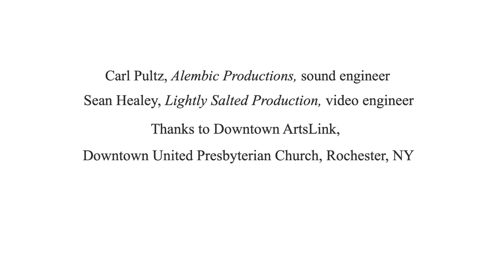Vivaldi North to South: Zelenka Trio No. 3 ZWV 181/3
Pegasus Early Music and NYS Baroque
present
Vivaldi North to South
recorded live in concert October 23, 2022

Trio No. 3 ZWV 181/3                 J.D. Zelenka  (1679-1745)
   for Oboe, Violin, Bassoon, and Continuo
Adagio
Allegro
Largo
Tempo giusto (allegro)

Julie Andrijeski, violin
Geoffrey Burgess, oboe
Stephanie Corwin, bassoon
Sarah Stone, cello
Deborah Fox, theorbo
Leon Schelhase, harpsichord